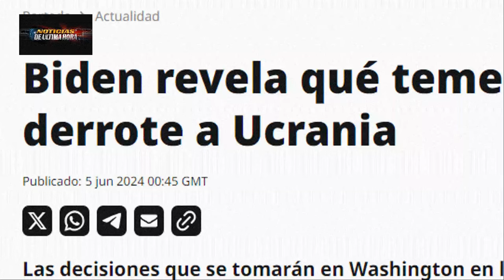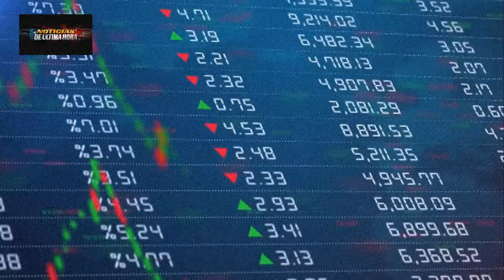ÙLTIMA HORA ATAQUE MASIVO ODESSA DESTRUYE FABRICA DE DRONES BRITÀNICOS Y FRANCESES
hola que tal saludo especial para todos ,se confirma que el pasado 2 de junio, se reporta una nueva oleada de ataques masivos del ejercito ruso, donde se destaca dos impactos directos de dos misiles iskander contra una instalaciòn portuaria que al parecer estaba siendo utilizado por el bloque militar y por las fuerzas ucranianas.

hay que aclarar que en las primeras horas de que se dio a conocer la noticias, se decía por parte de la inteligencia rusa que en estas instalaciones en el oblas de Odessa se resguardaban armas occidentales y al pasar las horas , la información fue cambiante y pudieron esclarecer que se trataba de una planta para la fabricación de drones marítimos franceses y británicos para ser lanzados contra la península de Crimea.

De acuerdo con el informe que esta siendo entregado por el ministerio de la defensa de Rusia, se dice que los impactos de los iskander, coinciden con la visita de oficiales de la OTAN, y como resultado habría sido destruida la linea de ensamblaje y habría sido aniquilado personal experto y técnicos del bloque  ,asi como los oficiales de la OTAN que era encargados de cuidar estas instalaciones portuarias.

Para los expertos de ser ciertas las informaciones que se están emitiendo por los canales especializados se hablaría de un duro revés para las armadas de ucrania y de la OTAN y por supuesto un relajamiento temporal para las defensas rusas en crìmea.

noticias mundiales
noticias guerra rusia otan
noticias usa
noticias internacionales
noticias otan polonia
noticias mexico